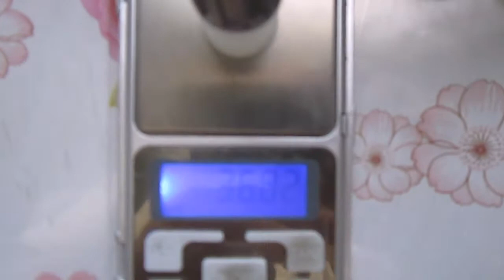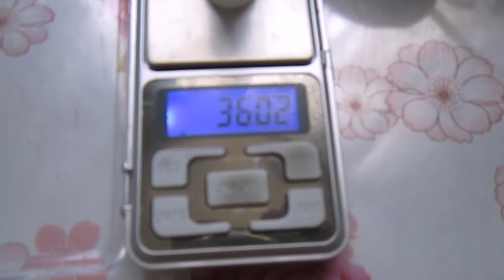Пуля Азот, Импульс 7 аналог Полева 6 у, 12 калибр. bullet 12 gauge momentum 7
пуля Азот калиберная, импульс 7 подкалиберная-Полева-6 у.